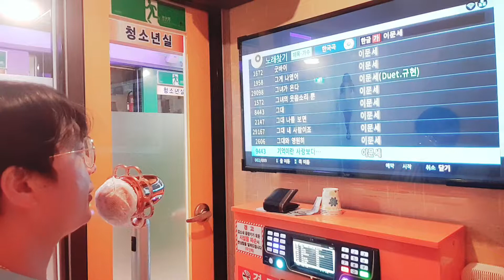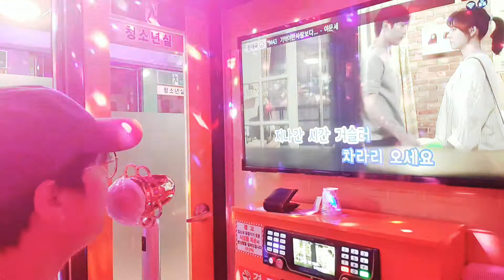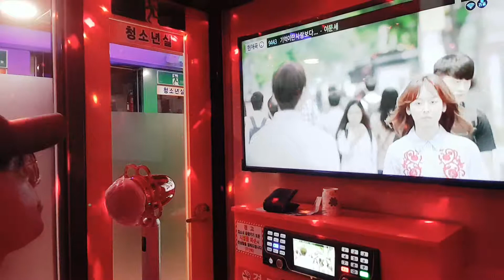기억이란사랑보다,,,(깊어슬퍼❤💟🐾)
이문세 앨범(K강민수 노래💟❤🎙)